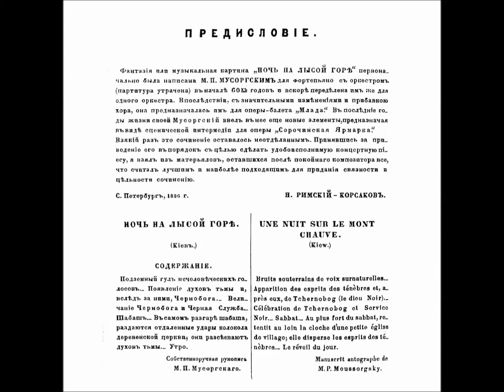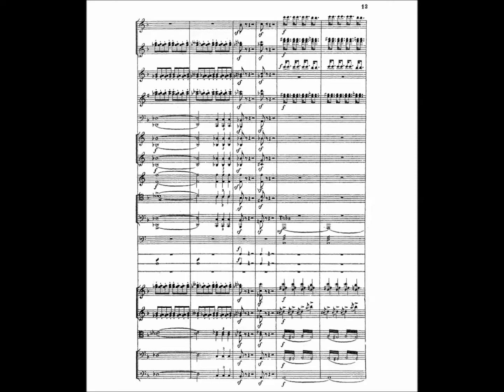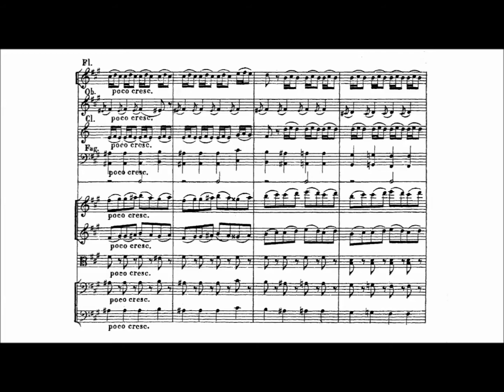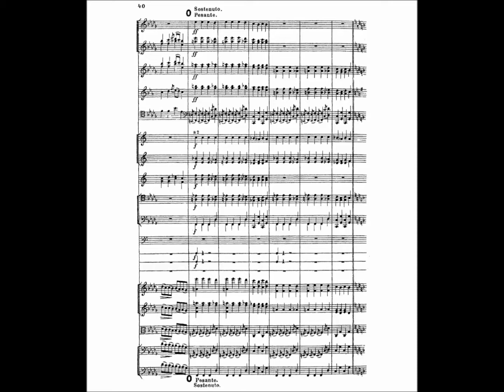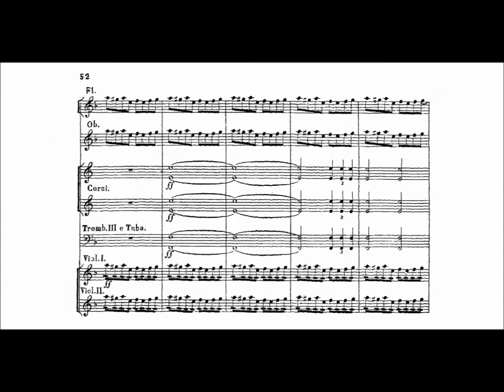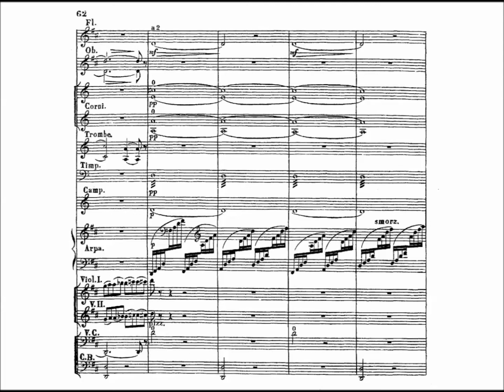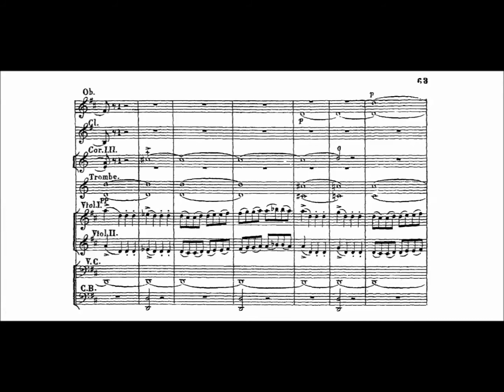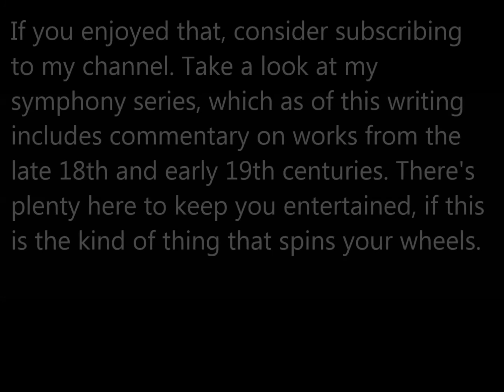The Atheist Codger's Symphonic Poem Series No. 09: Mussorgsky's "Night on Bald Mountain"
This amazing composition was more or less begun by Modest Mussorgsky in 1867 and brought to its most often programmed form by Nicolai Rimsky-Korsakov in 1886. It has been a popular staple of the symphonic repertoire ever since.

This recording is by the Slovak Philharmonic Orchestra under the direction of Daniel Nazareth. I'm grateful to YouTuber Fledermaus1990 for uploading this recording, and to Kitty Ball who recommended that I address this one.